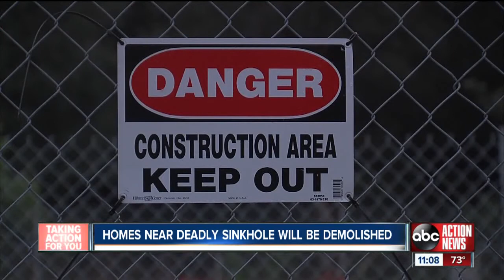Homes near Seffner sinkhole to be demolished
Crews will demolish two Seffner homes located on either side of a deadly sinkhole.  The wrecking ball is scheduled for Friday morning.